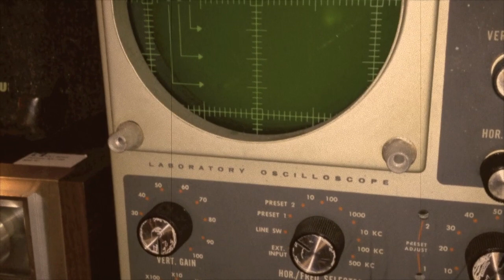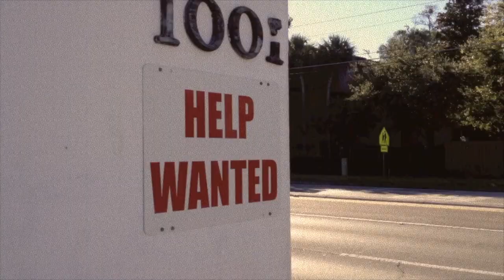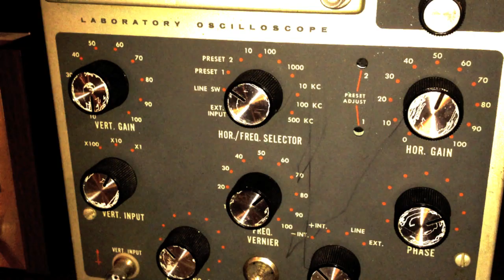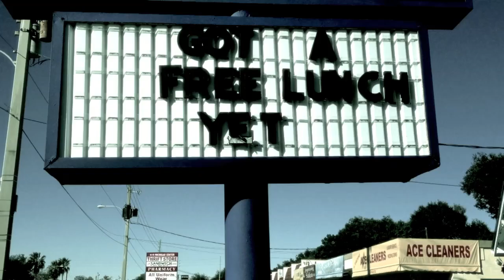Milk Carton Superstars - Sugar Palace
From the Milk Carton Superstars album Sesame Streetcar Named Disaster, set for release in May 2013.  Guy Larmay - guitars, bass; Jim Myers - vocals, drums.  Written by Milk Carton Superstars.  Produced and engineered by Justin Beckler, who also provided additional backing vocals.  Larmay Myers Music 2013 (ASCAP).  Video shot by Bethany Myers, Jim Myers and Guy Larmay.  Edited by Jim Myers.